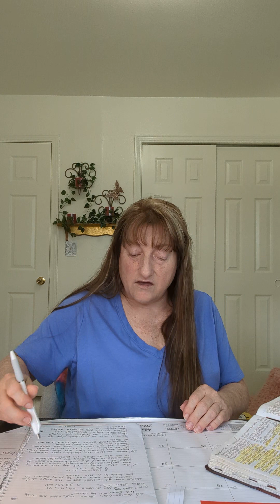He Always Knows Best - Knowledge For The Glory Of God Kathleen Frame Newman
Knowledge For The Glory Of God Kathleen Frame Newman

14 May 2023

Matthew 4:16
Isaiah 42:7
Isaiah 9:2
John 1:1-5
Matthew 4:1-11
John 14:12
1 Corinthians 10:13-14
James 4:7-8
Romans 15:21-23
Luke 14:11
Matthew 23:12
Matthew 24:13
1 Corinthians 15:57-58
1 Corinthians 9:27
Matthew 26 verses 39, 42, 44
John 3:30
Isaiah 65:24
Hebrews 11:6
James 2:23
Matthew 6:33

This is an introduction to my channel:

My channel is to honor and worship our Creator, Father YHVH, through His Son Jesus Christ, and to strengthen other followers of Christ.

18 Come now, and let us reason together...

* Knowledge For The Glory Of God YouTube channel knowledgeforthegloryofgod Kathleen Frame Newman official site

Now on:
YouTube knowledgeforthegloryofgod Kathleen Frame Newman,
Xapit.com, plus more sights Facebook doesn't seem to like.

Facebook groups:

Life's Invisible Support Group,

Prayers For Addictions And Deliverance,

Dreams, Visions, And Their Results

These channels and pages, will never be about any religion, gender, race, or nationality.  It is about having a relationship with Christ Jesus.

* Prayers for healing the  wounded soul:

Father YHVH, in the name of Jesus, I  ask You to forgive me of known and unknown sins.  I  ask You to show me any dark spots in me, so I can repent of them.

Forgive me for not forgiving myself.  I  ask You to help me forgive myself and others that have hurt me.  Of my  own free-will, I choose to forgive anyone that has caused me pain or injured me.

I apply the Blood of Jesus Christ over these sins. Father, wash away my sins; sins of others that have wounded me, and the sins of my ancestors.

Father, apply Your dunamus power to my soul wounds;  resurrection power that raised Jesus from the dead.

Now, I know that my sins are forgiven and my soul wounds are healed. I thank You and give You praise.  In Christ Jesus' name, amen.
Knowledge For The Glory Of God Kathleen Frame Newman YouTube channel knowledgeforthegloryofgod Kathleen Frame Newman has Holy Spirit inspired videos. Reposting will help many hurting souls in this world.

Or